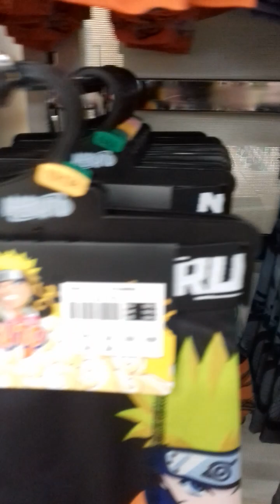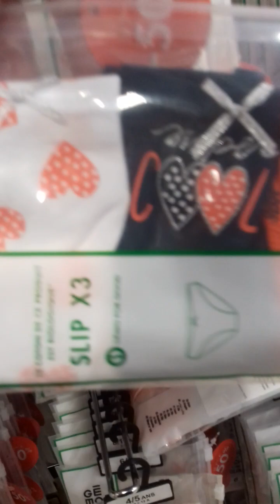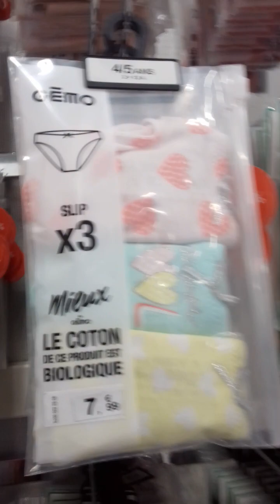chez GEMO a Auch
vetements pour  enfants .